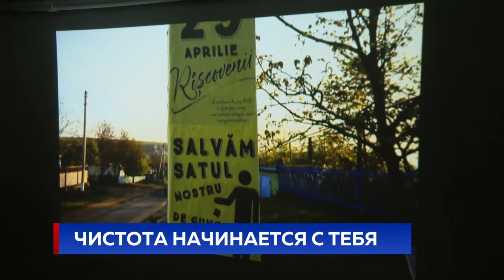ЧИСТОТА НАЧИНАЕТСЯ С ТЕБЯ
В 40 километрах от Кишинева находится село РЫшкова, в котором проживает чуть больше 1000 человек. Буквально год назад населенный пункт утопал в мусоре, который местные безответственно выбрасывали на обочины дорог, в овраги и даже под собственные заборы. Сегодня ситуация кардинально изменилась. В селе чистота, порядок и культура сортировки бытовых отходов. Причиной столь резких перемен стали действия одного человека, уставшего от халатного отношения к природе.